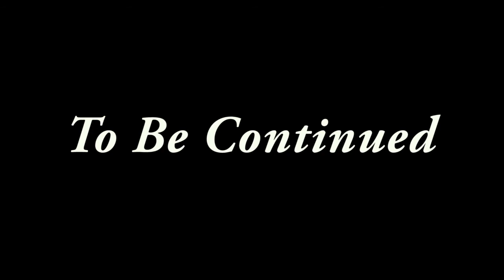TS4| The Drifter Challenge: Barbie Edition House 001| Eps 75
You can find me in the platforms below:
The Sims 4 Gallery: virtuall33
The Sims 4 Forums: VIRTUALEE